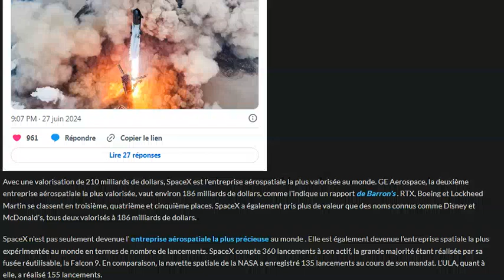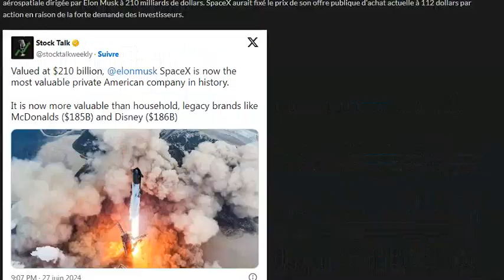SpaceX est désormais valorisée à plus de 200 milliards de dollars !